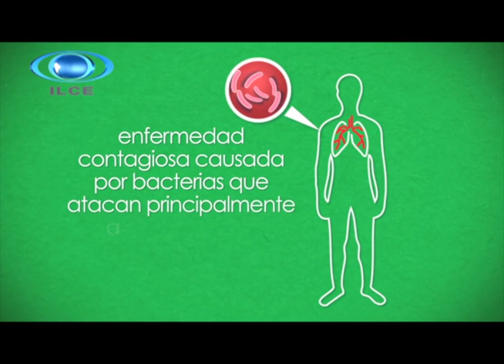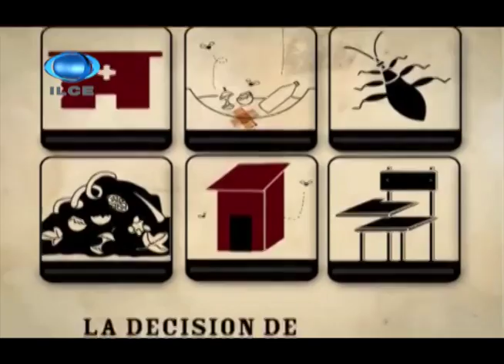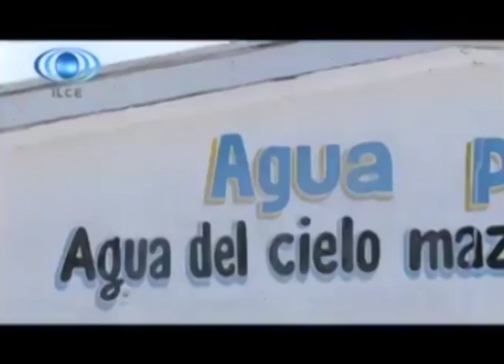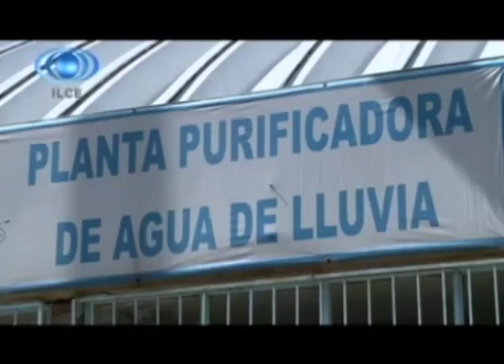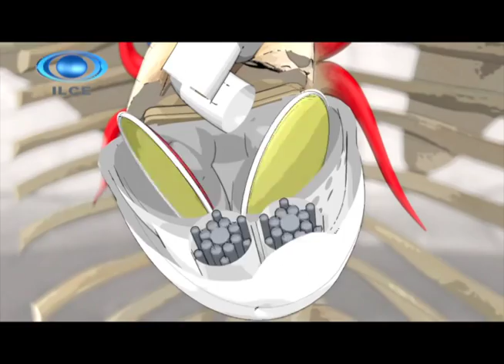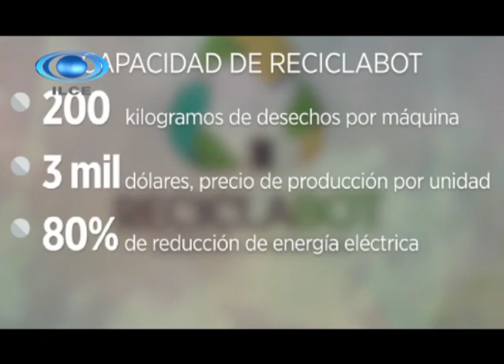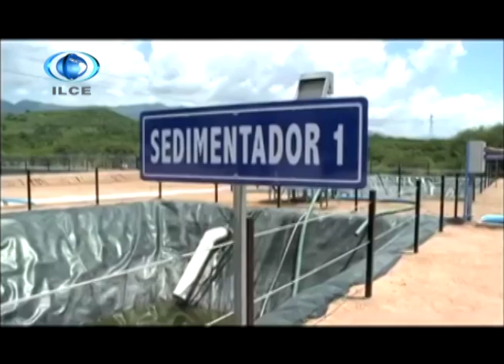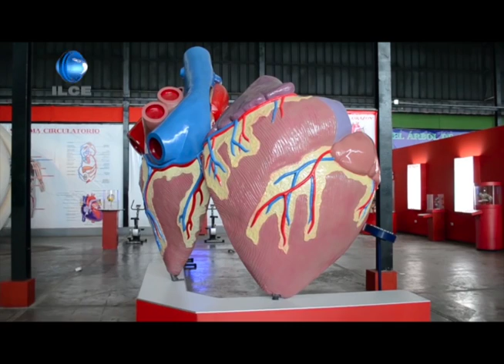Horizonte Iberoamericano, Ciencia y Tecnología 47.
Esta producción es realizada en conjunto con distintas televisoras, con jóvenes de servicio social y la experiencia del equipo técnico y de producción del ILCE.

Se transmite el día viernes por los canales de la Red Edusat.

Los temas que hoy se abordan son:

Universitarios bolivianos crean un chip que detecta la tuberculosis de manera instantánea.

En España investigan cómo desinfectar  el agua con bolsas de plástico a bajo costo.

Crean en México singular malteada para pacientes diabéticos, ya que no tiene efectos colaterales.

Reciclabot, un invento mexicano para cuidar el medio ambiente.

Y en esta emisión les presentaremos unas cápsulas con temas por demás interesantes realizadas por el Instituto Morelense de Radio y Televisión.